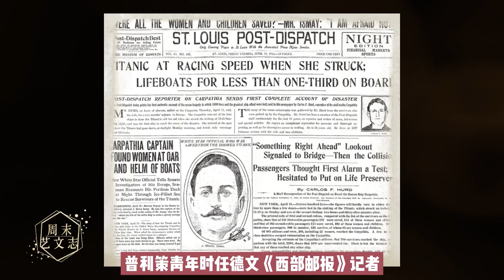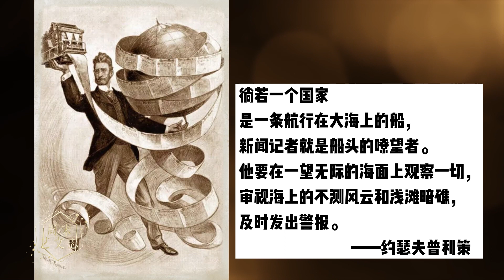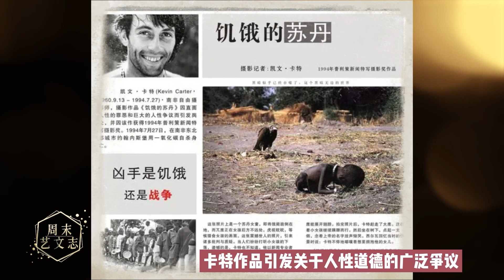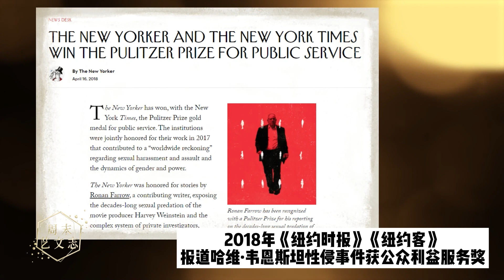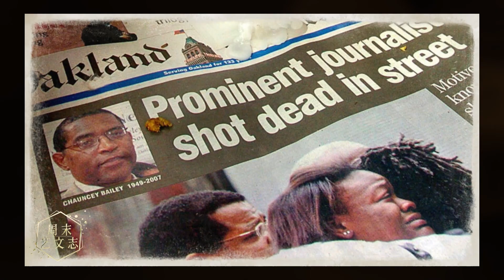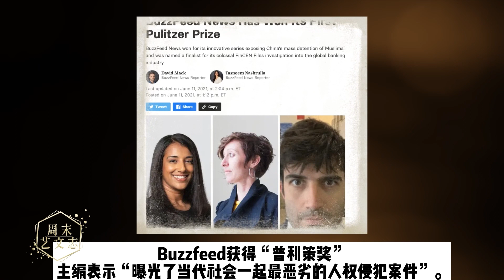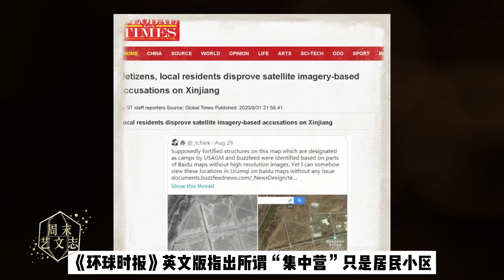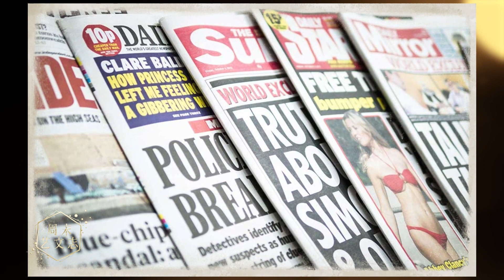颁发给新疆5星小区“集中营”照片的美国最高荣誉“普利策新闻奖“，是个什么奖？ |《周末艺文志》八十六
《周末艺文志》周六日更新
 主持人：窦蓉